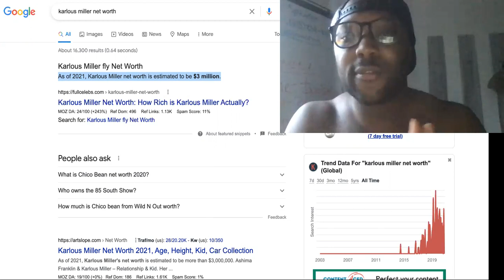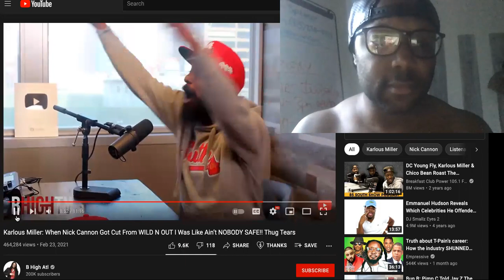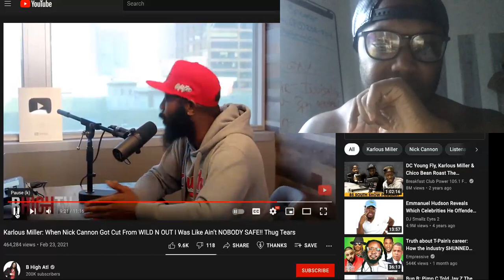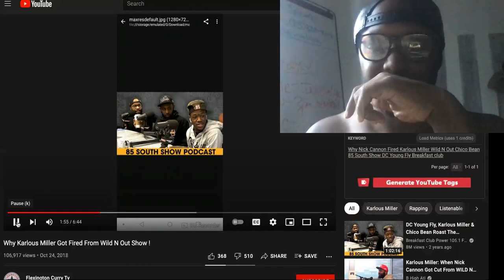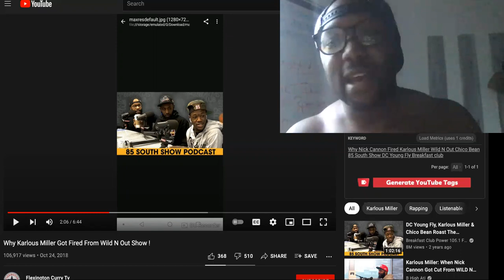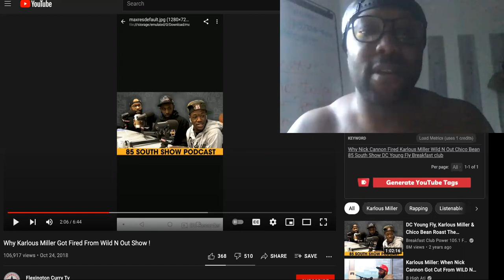NO JOB IS SAFE! Karlous Miller FIRED From Wild N Out Show, SHOULD YOU QUIT YOUR JOB?